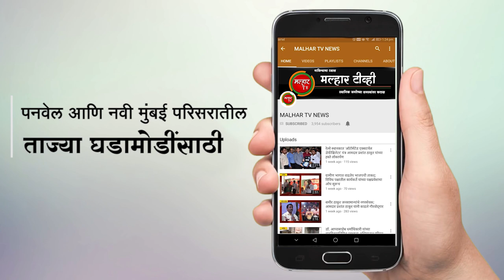आरपिआय पनवेल महानगर पालिका जिल्हाध्यक्ष प्रभाकर कांबळे यांनी लोकनेते रामशेठ ठाकूर यांची घेतली भेट !!